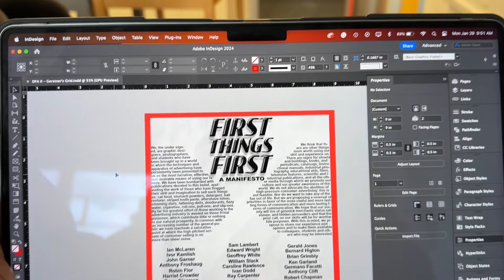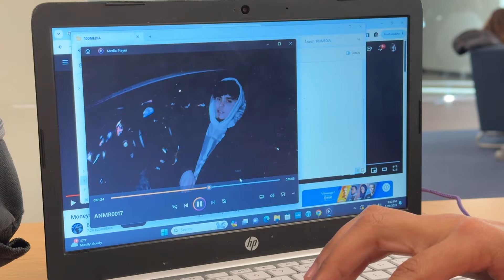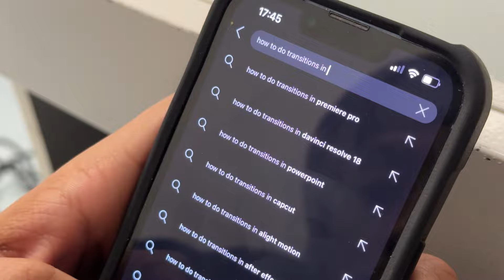First Week Of Spring Semester At Howard University! | Junior Year | Vlog #11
Vlog featuring the first week of Spring Semester as a junior at Howard University! This vlog features my class schedule, the Washington Auto Show, & a day party!